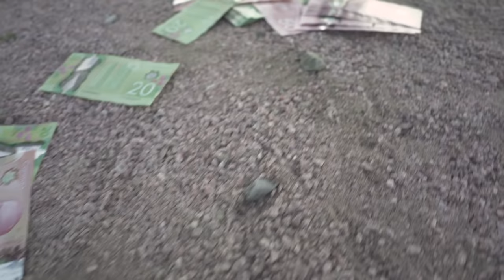TGS -CPLC clip Officiel (Prod. by Silver krueger)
Le son est également disponible sur TOUTES les plateformes de téléchargement.